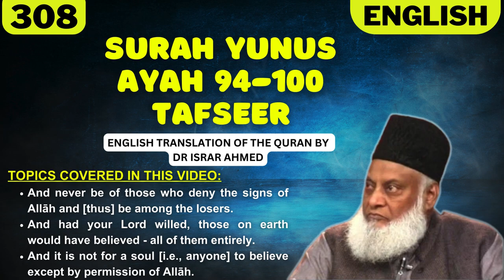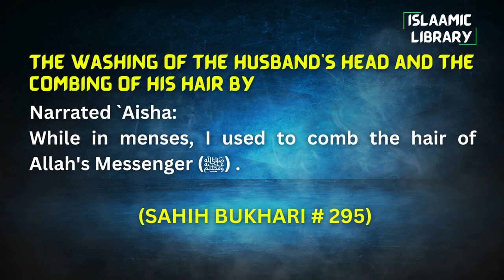Surah Yunus Ayah 94-100 Tafseer in English by Dr Israr Ahmed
Bayan ul Huda, Surah Yunus Ayah 94-100 Tafseer in English by Dr Israr Ahmed

TOPICS COVERED IN THIS VIDEO:
1. And never be of those who deny the signs of Allāh and [thus] be among the losers.
2. And had your Lord willed, those on earth would have believed - all of them entirely.
3. And it is not for a soul [i.e., anyone] to believe except by permission of Allāh.

Narrated `Aisha:
While in menses, I used to comb the hair of Allah's Messenger (ﷺ) .

IMPORTANT LINKS:
1) ISLAM360 (Best Quran & Hadith search engine app):
2) AL HIDAAYAH (Best platform to Learn Islam & comparative religion, Seerah, Fiqh, Salah, Zakah, Major sins and much more from world's best orators)
4) Quran.com (Quran translation and Tafsir in any language you wish)